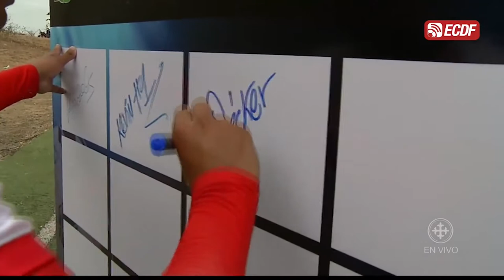AMATEUR LEAGUE | ENTREVISTA DECKER - SIEMPRE AMIGOS